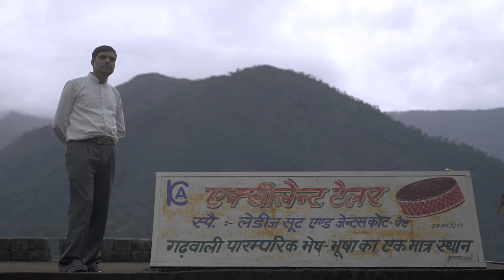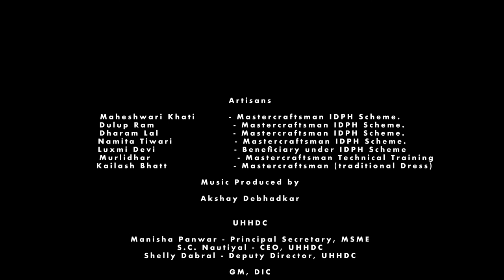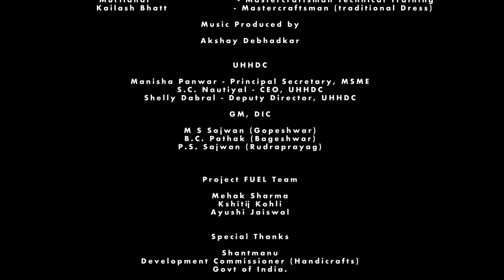Tamta | Episode 06 | Homespun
Presenting the sixth story from Homespun series of craft legacy from the mountains of Uttarakhand. Meet Dulup Ram and his story fighting all odds and finding the zest to take forward the legacy of Tamta craft.

Project FUEL in collaboration with Uttarakhand Handloom and Handicraft Development Council (UHHDC) brings forth 'Homespun in Uttarakhand' to present life lessons of seven master artisans, who bring these craft forms to life. An episodic series, 'Homespun in Uttarakhand' aims to narrate their personal stories and their passion celebrating the unrecognised & dying craft practices, which need preservation.

Director: Ajitesh Sharma
Director of Photography: Udit Khurana
Editor: Tushar Madhav
Producer: Apoorva Bakshi
Creative Producer: Deepak Ramola
Sound Design and Mix: Teja Asgk
Colorist: Shara Sethna
Project Manager: Neha Gupta
Research: FUEL Foundation Society